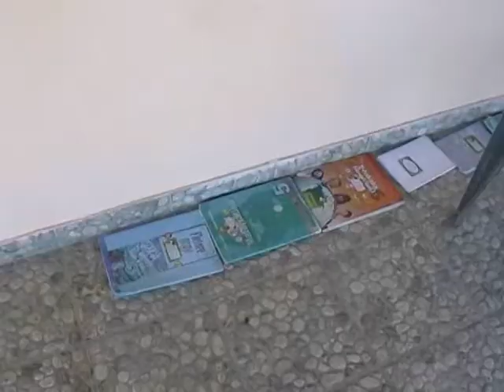BANORET E FSHATIT FERRAS NE FIER RREFEJNE ORET E TMERRIT DHE “PUSHTIMIN” NGA UJI LAJM